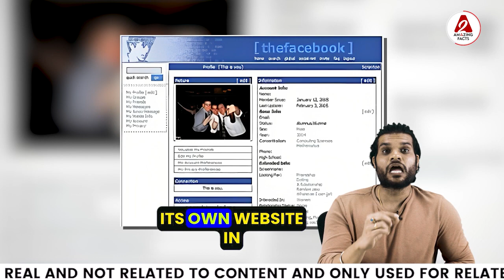डॉ. हनुमानजी करते है सब बीमारियों का इलाज 😲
Following are some amazing facts discussed in this video:
1. How Hanumanji cures all diseases.
2. The idea of Facebook was stolen from India.
3. Washing Machine Without Water Detergent |

इस वीडियो में चर्चा किए गए कुछ आश्चर्यजनक तथ्य निम्नलिखित हैं:
१. कैसे हनुमानजी करते है सब बीमारियों का इलाज |
२. Facebook का idea चुराया था भारत से |
३. बिना पानी डिटर्जन्ट के कपडे धोने वाली मशीन |